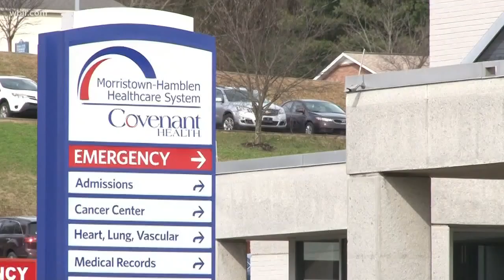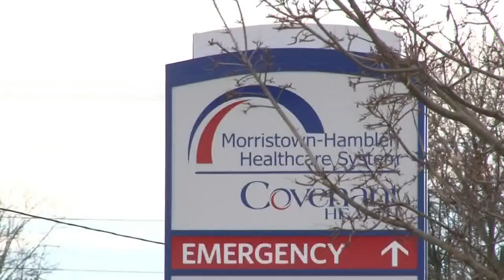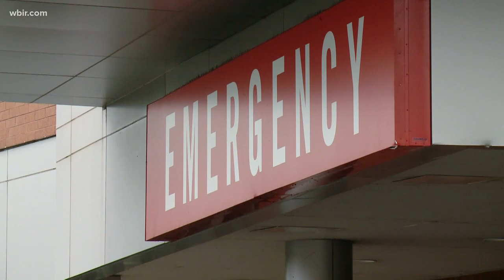Morristown-Hamblen Healthcare's inpatient beds full after Lakeway Regional closes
Tennova closed Lakeway Regional on December 28, and since then Morristown-Hamblen Healthcare has seen an influx in patients and an increase in emergency room wait times.